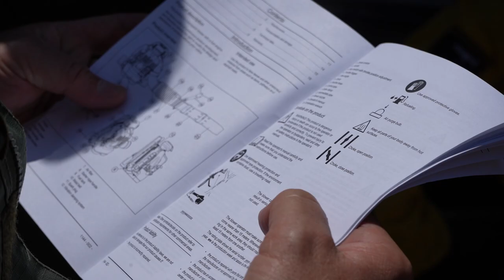Приморские лесные пожарные получили новую технику.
Спецтехнику для ликвидации природных и лесных пожаров безвозмездно передало АНО «Общество сохранения и изучения дикой природы» краевому учреждению «Приморская база авиационной, наземной охраны и защиты лесов». Лесные пожарные получили 50 ранцевых воздуходувных устройств. В ходе многолетней практики они доказали свою эффективность в борьбе с огнем. По словам специалистов, квалифицированный пожарный, оснащенный воздуходувкой, может потушить до 15-20 гектаров за один час, если речь идет о пале сухой травы.